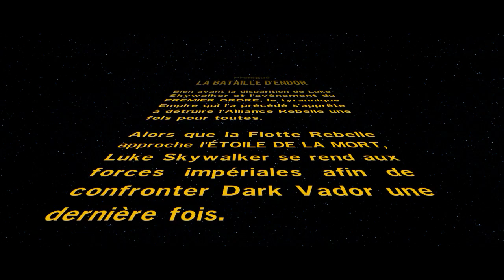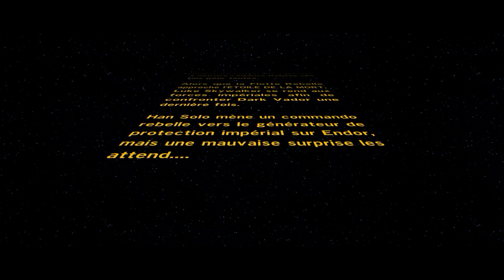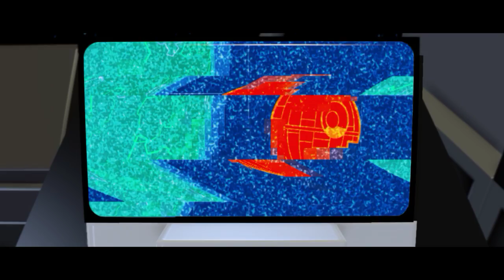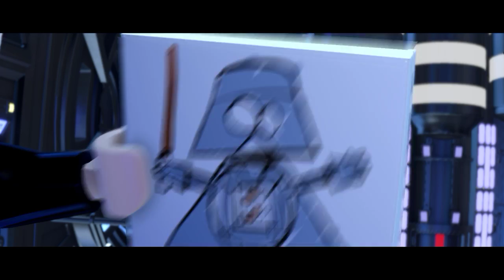LEGO STAR WARS 7 The Force Awakens DECOUVERTE FR HD PC Partie 1/3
Découverte du jeu Lego Star wars the Force Awakens qui ne se concentre pas seulement sur l'arc narratif du septième film mais aussi ceux des anciens films et un arc inédit se situant entre les deux premières trilogie.
Première partie.